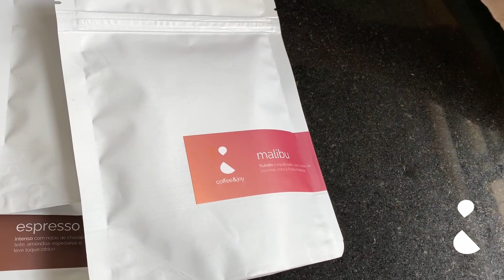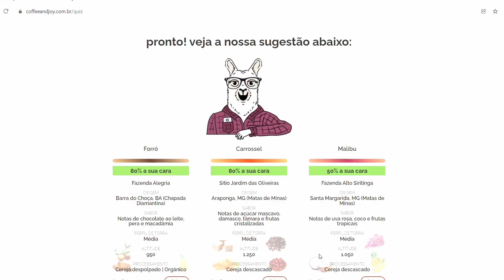Café Especial - Introdução a este universo e como começar a tomar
Índice:
00:00 Introdução
00:38 Tipos de Café
02:15 O que dá a qualidade ao café
03:26 Café especial é difícil de preparar?
06:01 Como comprar café especial
06:09 Dica 1: Assinatura de Café
06:48 Dica 2 : Kits de Degustação
07:57 Dica 3 : Fale com o Especialista
08:57 Pode adoçar café especial?